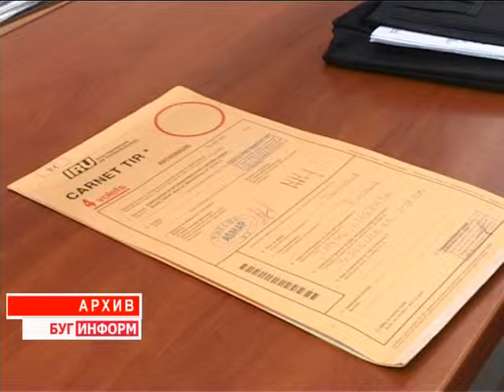2014-01-30 г. Брест Телекомпания "Буг-ТВ". Итоги работы Брестской таможни за 2013 год.